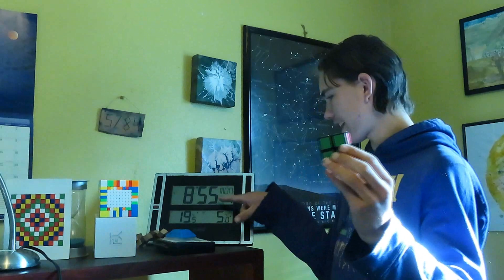I tried solving a 2x2, one turn per hour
In this video i tried to solve a 2x2 one turn per hour, but i started on April Fools Day. And after just one hour i am chased by a giant 4x4 for the rest of the day! Still trying to complete my one turn per hour solve on a 2x2.

0:00 - Intro
1:18 - First turn
1:36 - 4x4 Finds me
1:58 - Thunderstorm
2:58 - Hide from the 4x4
3:40 - Running from the 4x4
5:11 - Finding my way back
6:17 - Last turn
7:22 - The 4x4 is gone
8:12 - Or is it?